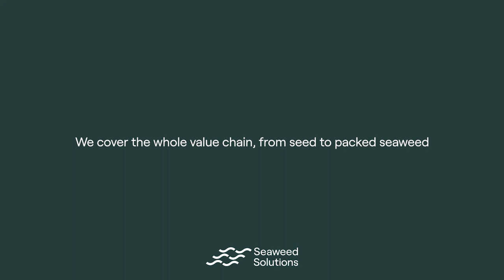From seed to packed seaweed (Seaweed Solutions 2021)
Produced by: Seaweed Solutions & Spætt Film